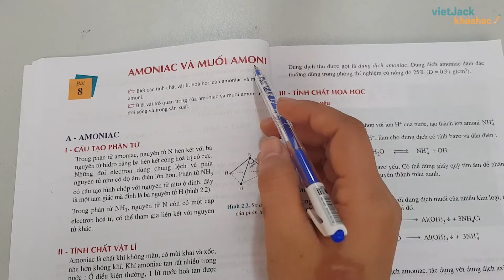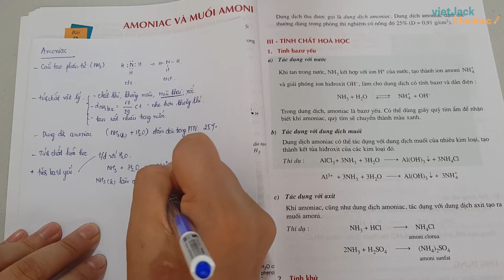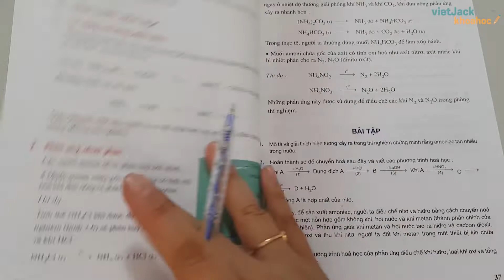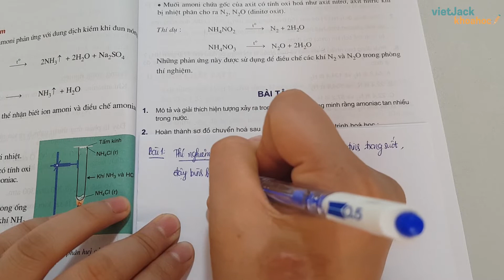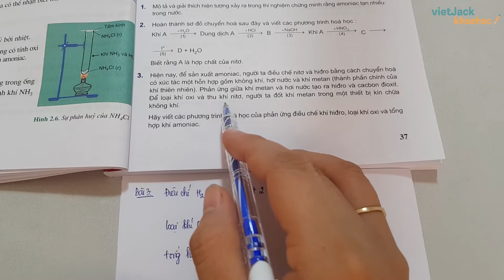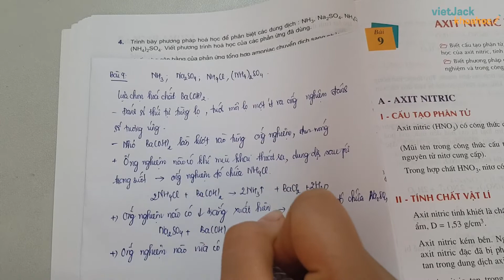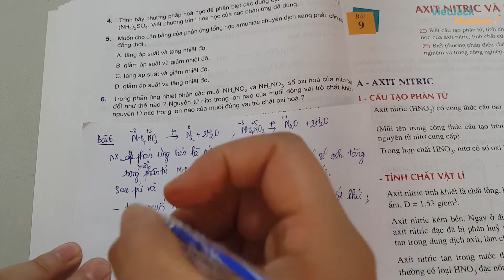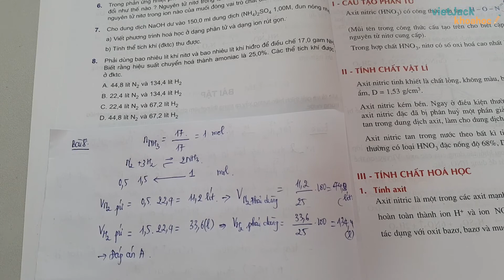Hóa học 11 - Bài 8 - Amoniac và muối Amoni - Cô Phạm Thu Huyền (HAY NHẤT)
Hóa học 11 - Bài 8 - Amoniac và muối Amoni

Lý thuyết 00:00
Bài 1 trang 37 SGK Hóa 11 [21:10]
Bài 2 trang 37 SGK Hóa 11 [25:50]
Bài 3 trang 37 SGK Hóa 11 [29:35]
Bài 4 trang 38 SGK Hóa 11 [32:50]
Bài 5 trang 38 SGK Hóa 11 [39:40]
Bài 6 trang 38 SGK Hóa 11 [42:30]
Bài 7 trang 38 SGK Hóa 11 [47:30]
Bài 8 trang 38 SGK Hóa 11 [51:10]

Trong bài giảng này, cô Phạm Thu Huyền sẽ giúp các em tìm hiểu tất cả các lý thuyết trọng tâm nhất bài học. Từ đó, các em sẽ giải các dạng bài tập từ cơ bản nhất đến nâng cao. Các em chú ý theo dõi bài học cùng cô nhé !

▶ Danh sách các bài giải SGK Hóa học 11 - Cô Phạm Thu Huyền: